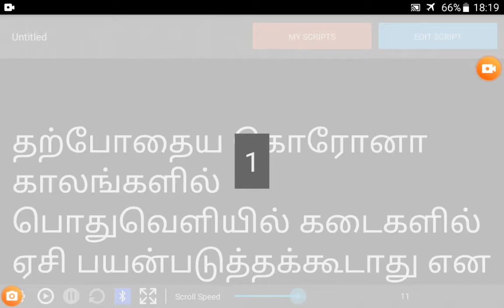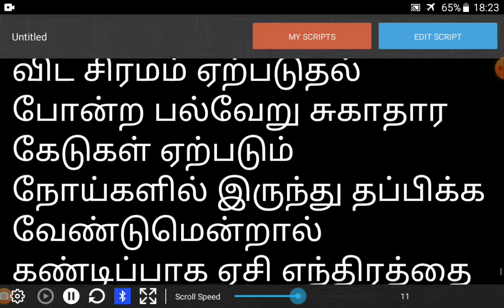ஏசிடேக்இட்ஈசிACtakeitEC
ஏசிடேக்இட்ஈசிACtakeitEC Rengawebtv,அலுவலகம், வீடு, கார் என்று அனைத்து இடங்களிலும் ஏசியை தொடர்ந்து பயன்படுத்துவதால் குளிர்ச்சி தோலின் மேல் தொடர்ந்து பட்டு தோலின் தன்மை வறண்டு விடும்.